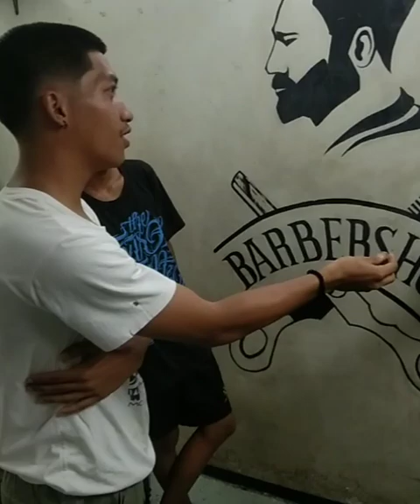Ug sa dihang nag pa tupi silang tulo.. 1.2.3